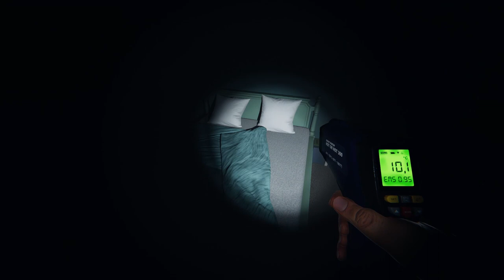The Haunting Of Michael Brown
The harrowing haunting of shit_lord extraordinare - Michael Collins / Brown / Gorbachev